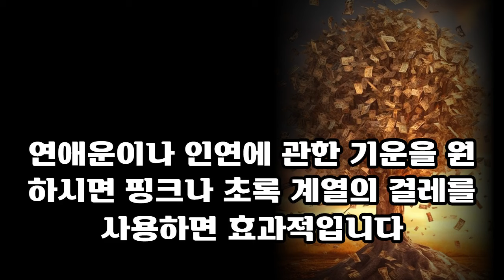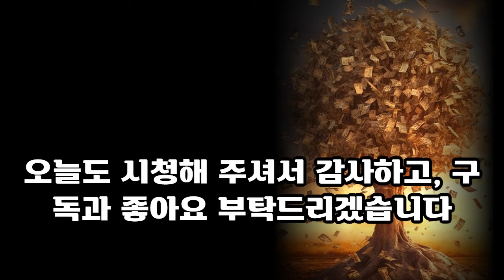대운의 흐름을 끌어오는 청소 개운법 - 운을 바꾸는 방법 (돈복 터지는 생활풍수)